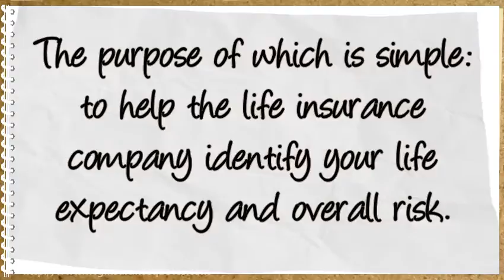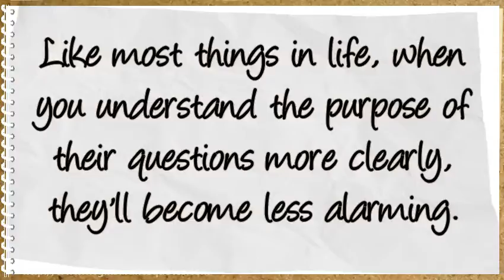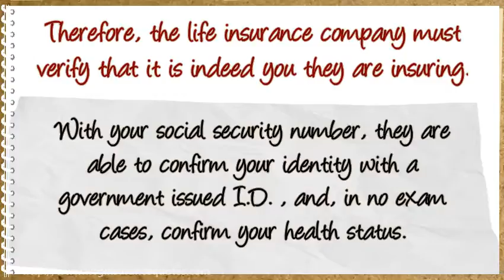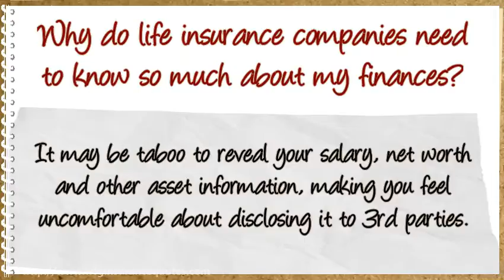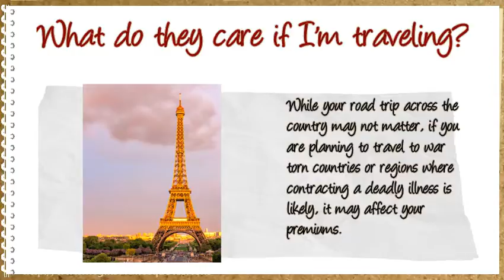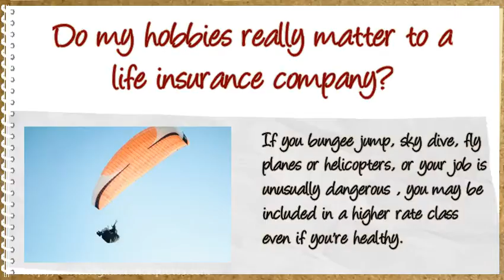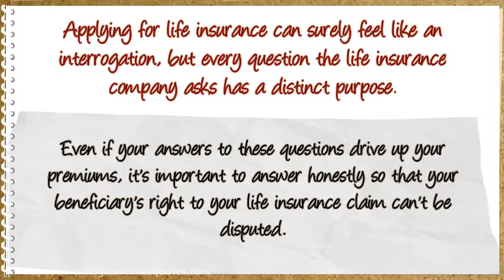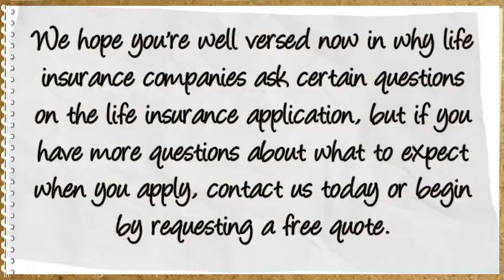What Questions Do Life Insurance Companies Ask and How to Prepare | Life Insurance Quote Online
Get a free life insurance quote in 5 minutes:  JenniferLangInsuranceDivision.com